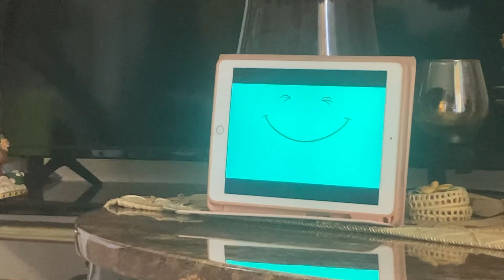November 24, 2023